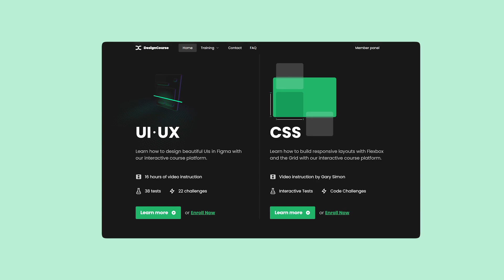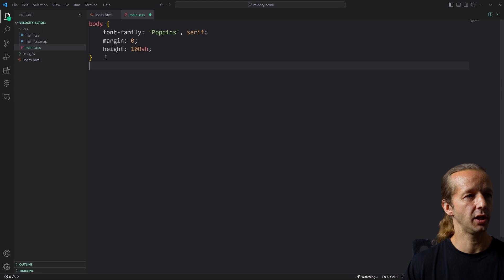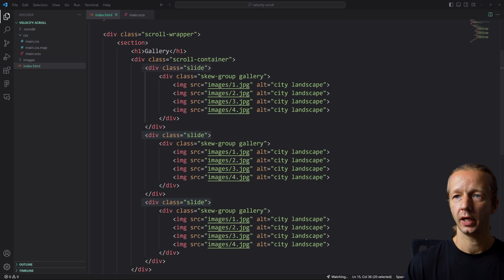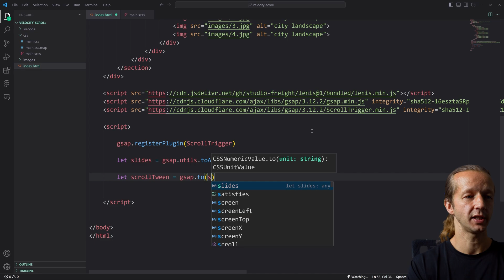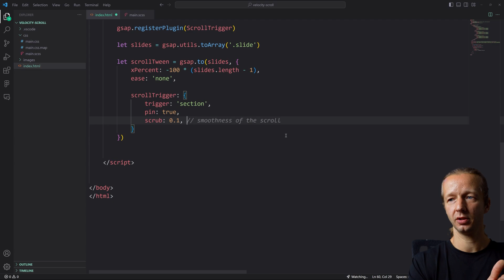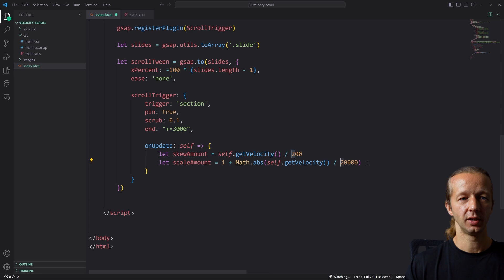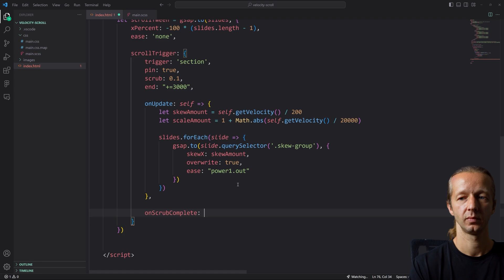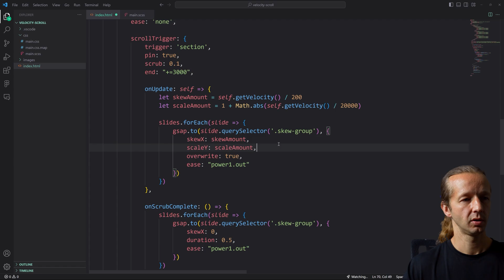This Horizontal Scroller is So Satisfying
👈 My upcoming "Advanced Frontends" Course
-- Today, we're going to step into the world of frontend development and recreate a very cool horizontal scroller that morph's targeted elements with a skew and scale based on velocity.

0:00 - Intro
0:26 - HTML
3:00 - CSS
5:27 - Importing JavaScript CDNs
6:18 - JavaScript Code
17:19 - Final Result